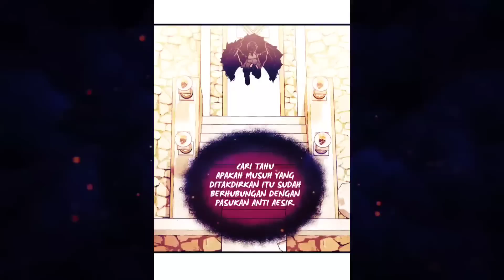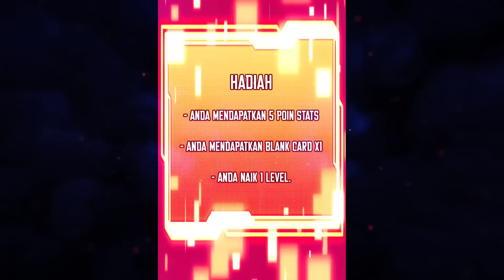IA MENGALAHKAN BOSS MONSTER YANG TAK BISA MATI DENGAN KEJENIUSANNYA (Alur Cerita Manhwa Ragnarok)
MENGALAHKAN BOSS MONSTER YANG TAK BISA MATI DENGAN KEJENIUSANNYA (Alur Cerita Manhwa Ragnarok)

Alur cerita manhwa Ragnarok akan menjelaskan tentang perjalanan seorang manusia yang harus berhadapan dengan para dewa demi kehidupan manusia
Alur manhwa ini menceritakan juga tentang mc yang selalu diremehkan oleh orang lain, namun pada akhirnya ia merubah alur yang awalnya diremehkan menjadi alur terkuat yang ada didunia

Alur manhwa
Alur cerita manhwa
Alur manhua
Alur cerita manhua
Alur komik
Alur cerita komik